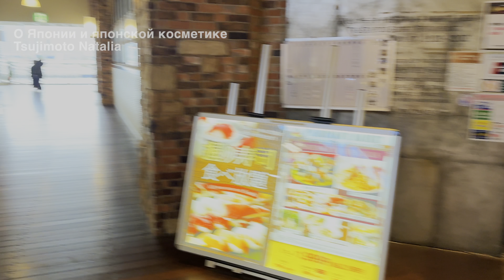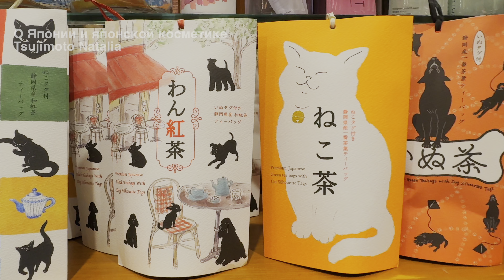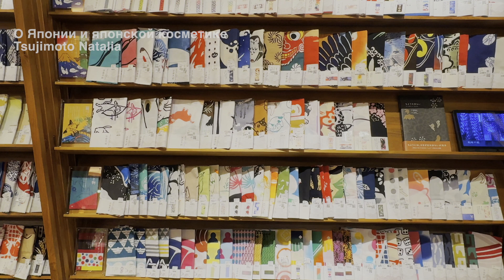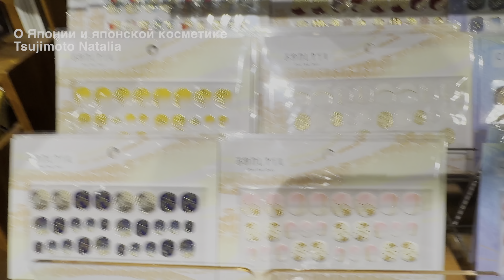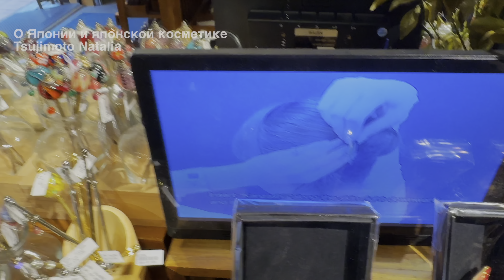Сувениры из Японии: погрузитесь в атмосферу Страны самураев!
Где купить оригинальные японские сувениры? Идеи для подарков друзьям и близким из Японии
- японская косметика, товары для здоровья и красоты.
Наличие японской косметики на складе в России:
Мои рассказы и видео о Японии. Рецепты блюд, обзоры косметики, поездки по красивым местам Японии.